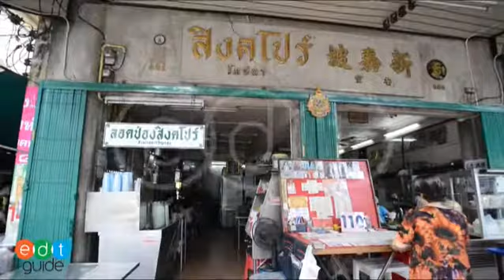บรรยากาศโดยรวมของลอดช่องสิงคโปร์ เจริญกรุง